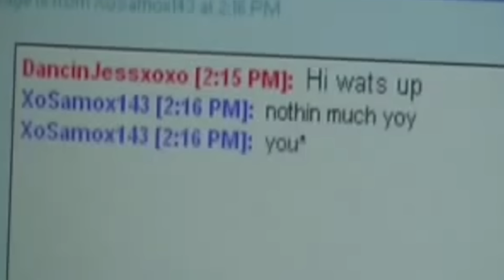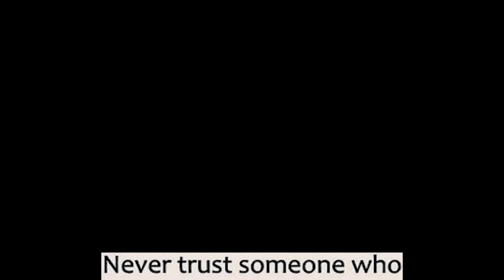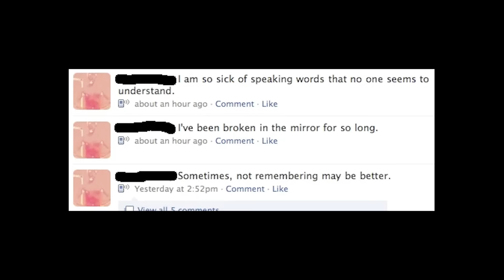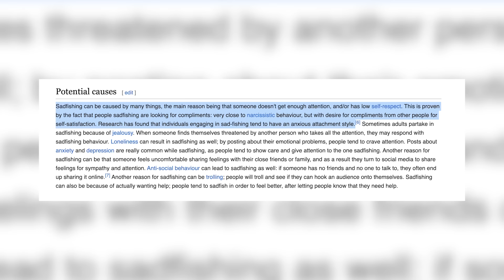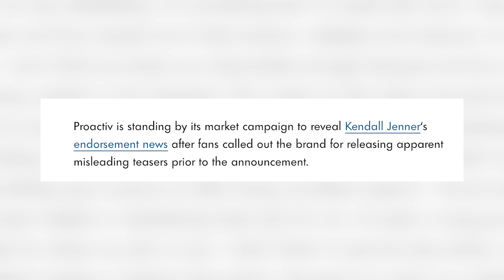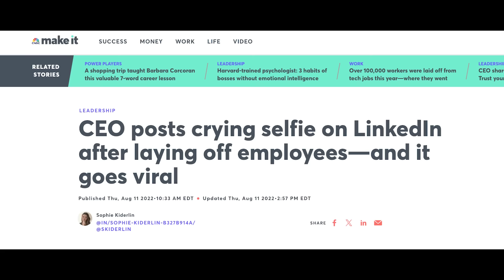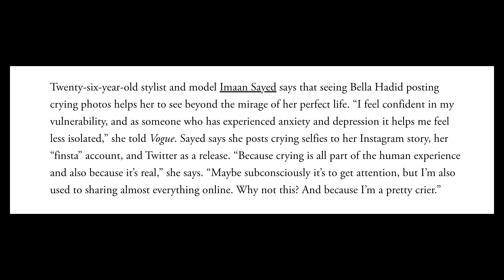Main Character Syndrome: Filming Yourself Crying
“teary eyed influencer gives performance of a lifetime in new film – makeup brand deal!”

💫 socials 💫

🎧 for audio listeners 🎧

✨ filming equipment & decor ✨
Soft Box Lighting
Pixel Art Speaker
Lucky Cat

One of the most therapeutic and sacred acts we can do as humans is cry for 3 hours straight and then get the best sleep in your life. Oversharing on social media is starting to become weird – Taylor swift fans are acting like they’ve witnessed a traumatic event, drive-thru workers are getting treated as therapists, and moments that should be kept to yourself are being used for likes and internet clout. This phenomenon is called sadfishing where you fish for attention from others by unloading on them, whether they consented to it or not. Celebrities will drop a vague upsetting teaser about something they’re releasing and it’ll turn out to be a skincare brand deal! We've moved past curated highlight reels and are now posting the worst versions of ourselves for authenticity's sake. Main Character Syndrome is Filming Yourself Crying